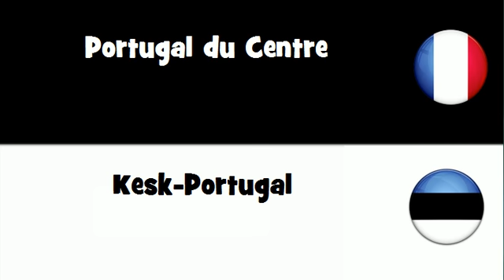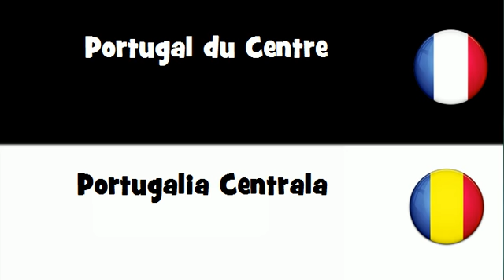Traduction en 20 langues # Portugal du Centre